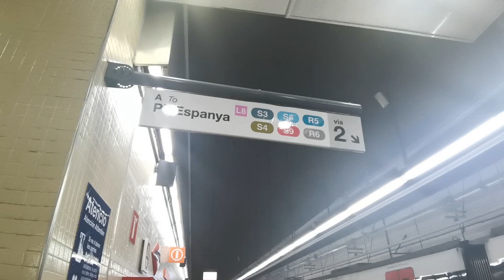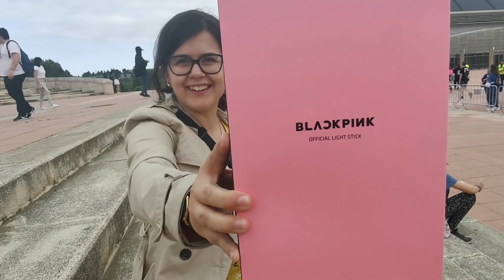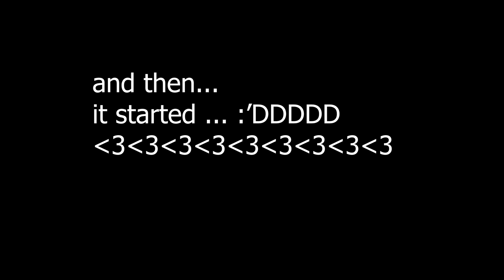BLACKPINK IN YOUR AREA TOUR CONCERT IN BARCELONA | MY FIRST KPOP CONCERT VLOG ❤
안녕! So a while back I got all my money and decide f*** it BLACKPINK is worth it ! Let's go to Barcelone and enjoy BlackPink's concert ! And what a great idea that was ! The performance was honestly amazing from the very first note to the last ! The girls did an amazing performance and their joy on stage, especially during the last set was CONTAGIOUS ! The band, the dancers, the stage was all amazing !

I hope you still enjoy it it =)

If you are a new subscriber reading this, I wanted to thank you for it and I hope you'll like what is coming up next. If you have new suggestions just leave them in the comments.

Curious to read your comments down below